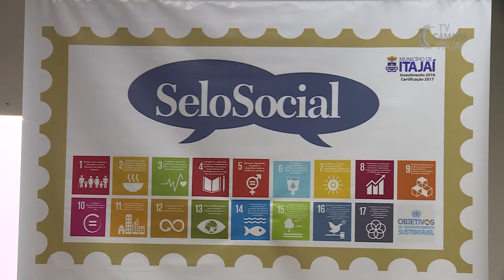Inscrições para o Selo Social 2018 iniciam em 1º de fevereiro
As empresas que pretendem concorrer, neste ano, ao Selo Social de Itajaí devem inscrever os projetos de 01 a 24 de fevereiro. O Selo Social é um reconhecimento a ações que visam melhorar social e ambientalmente o município, dentro do programa de Objetivos do Desenvolvimento Sustentável das Nações Unidas. Para facilitar a inscrição e o julgamento dos projetos, a prefeitura realizou uma capacitação sobre o Selo Social, no dia 24 de janeiro.